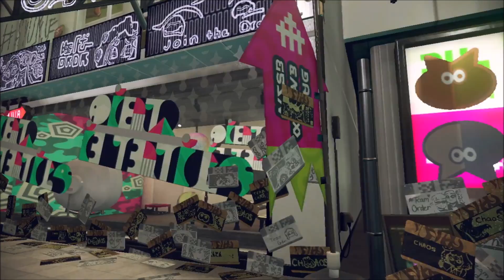Splatoon 2 Final Fest THANK YOU from Nintendo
Nintendo of Japan released a video, thanking gamers for playing Splatoon 2 these past 2 years. It is a celebration of the Splatoon community with a look back at Splatoon 2’s final Splatfest, Splatocalypse Final Fest.